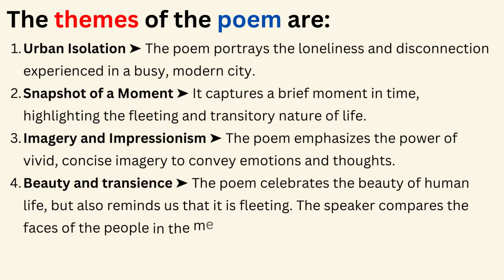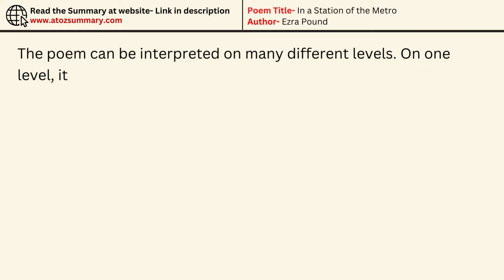In a Station of the Metro- Summary & Analysis